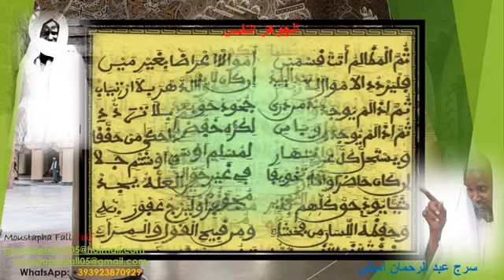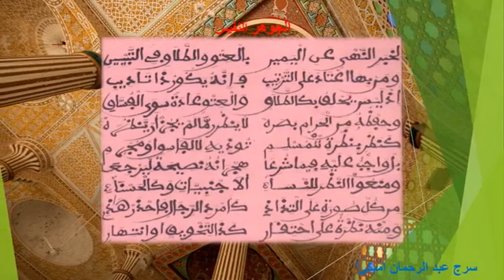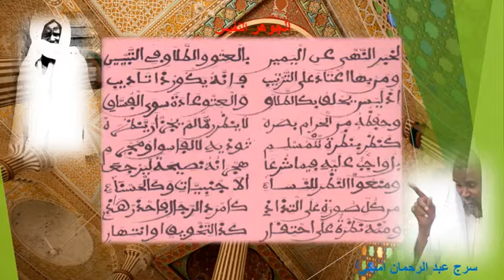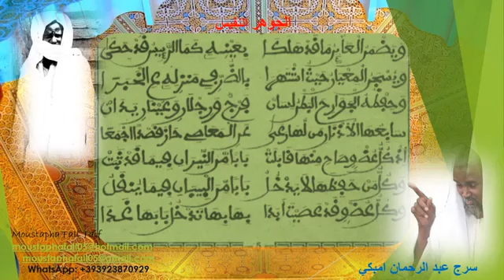الجوهرالنفيس درس الثاني